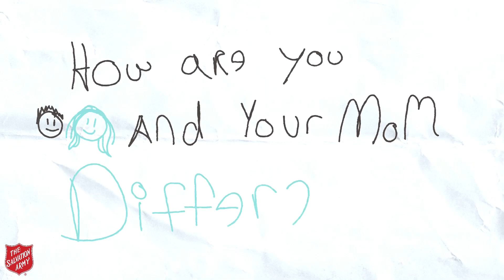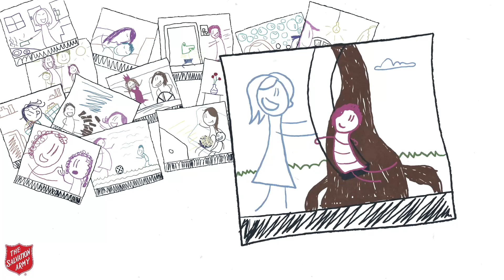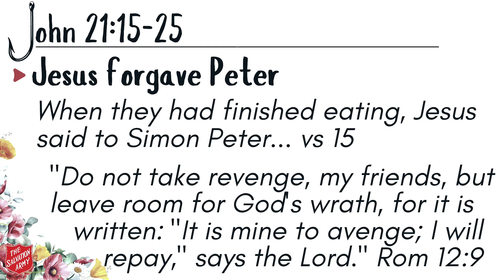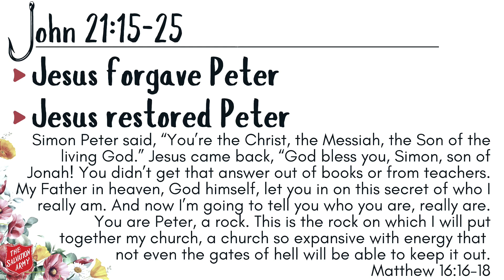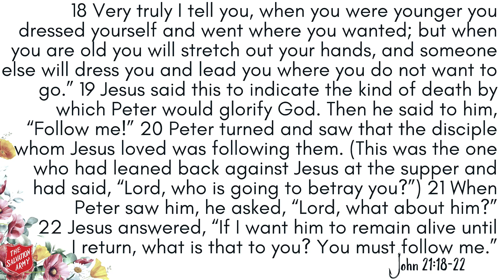Worship Service - Sunday, May 12, 2024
Church Service - Sunday 5/12/2024 - The Salvation Army of Camas/Washougal.

Sermon Series: Encounters With a Resurrected Christ
Sermon Topic: Do You Love Me?

Visit our Facebook Page on Sunday mornings at 11:00am (Pacific Time Zone) to watch our services live